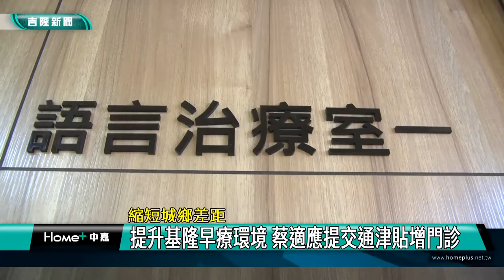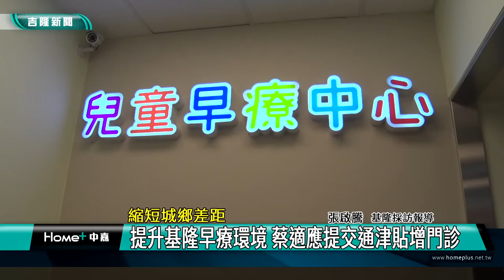醫療 基隆|早療 環境|遲緩兒 家長|滑索 攀爬牆|夜間 服務|交通 津貼|職能 語言|2022 中嘉新聞|城鄉差距 提升基隆早療環境 蔡適應提交通津貼增門診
基隆早療僅七間院所提供服務 蔡適應向中央爭取醫護交通津貼補助盼增早療門診

（中嘉吉隆新聞記者張啓騰/基隆報導）據估計基隆市大約有一千位學齡前兒童需要早療服務，不過基隆市提供早療的機構只有七家，資源明顯不足，立法委員蔡適應特別前往剛設立兒童早療中心的台灣礦工醫院視察，蔡適應也向衛福部建議提供交通津貼，補助相關醫療院所增設夜間服務門診，蔡適應也承諾未來當選基隆市長將建立跨院所的夥伴關係，提升基隆的兒童早療環境。